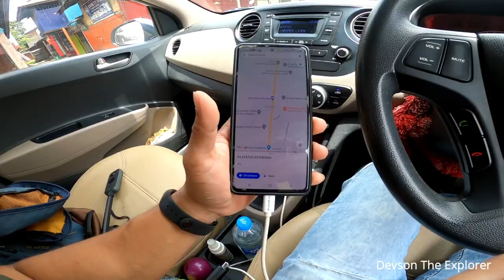Motovlog EP-39 Drive to Wangoi | The iconic Machu Cinema Hall of Samurou | Insta 360 footage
Went to Wangoi for  construction work & on the way took some beautifull 360 footage..